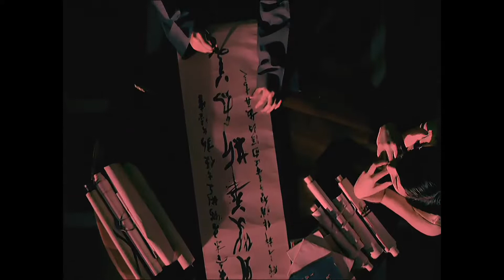【葉惠美】周杰伦 《东风破》 4K修复版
周杰伦 东风破 4K修复版 中国风
歌曲发行于2003年
《葉惠美》
Jay Chou